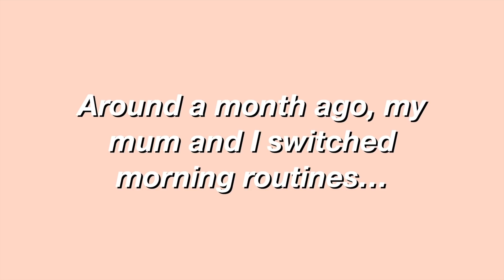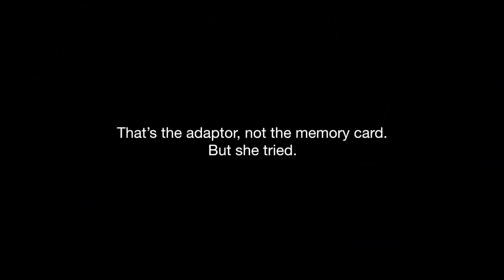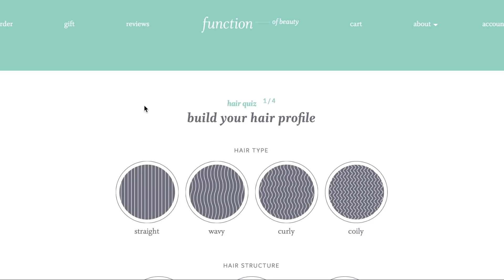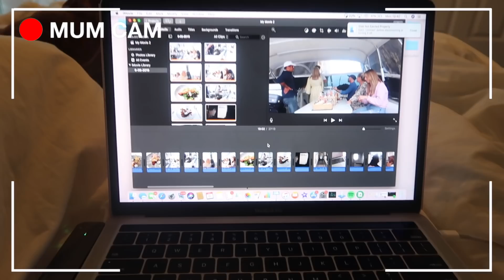SWITCHING Night Routines With My MUM!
Anastasia Kingsnorth
C/O M&C Saatchi Social
36 Golden Square
London
W1F 9EE

xoxo,
Anastasia